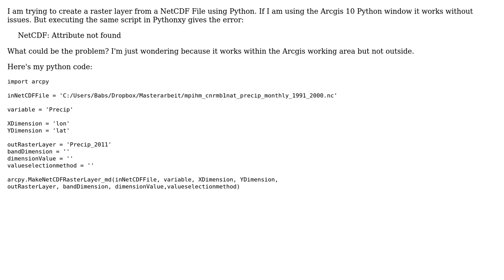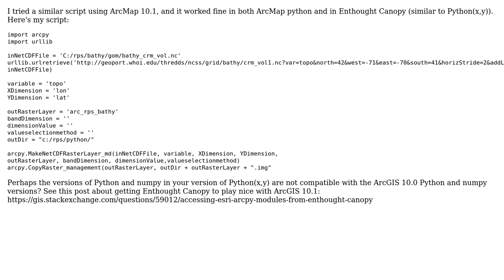GIS: Arcpy & ARCGIS10: Make netCDFRasterlayer, error attribute not found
With thanks & praise to God, and with thanks to the many people who have made this project possible! | Content (except music & images) licensed under CC BY-SA | Music | Images & others | With thanks to user Rich Signell user Martin user barbara and the Stack Exchange Network Trademarks are property of their respective owners. You are responsible for your own actions.